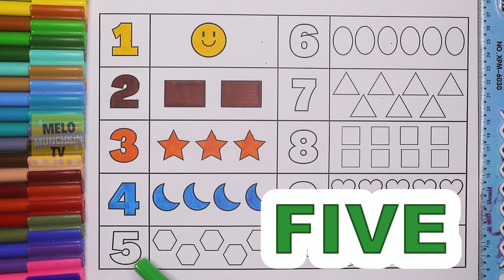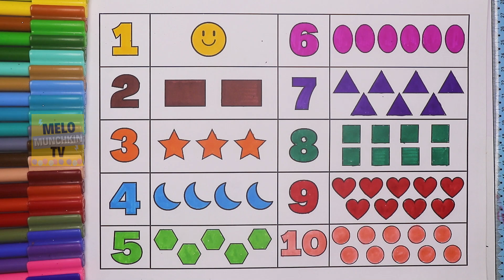Learn Numbers Number Names with shapes and colors One, two, three, four, Count numbers for kids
Hello kids, learn Numbers, Number names, shapes and colors.